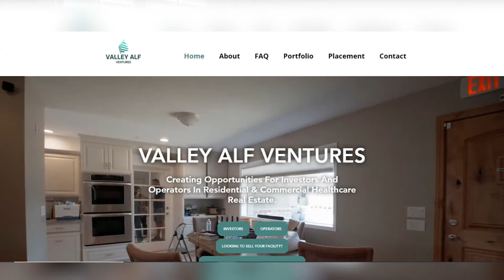HOW TO ELIMINATE THE FEAR OF STARTING A RESIDENTIAL ASSISTED LIVING BUSINESS!